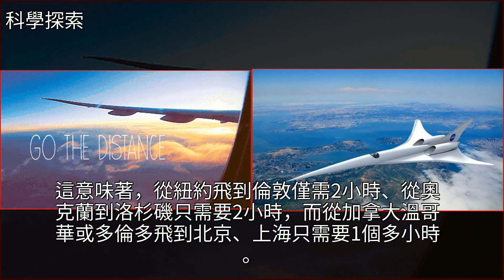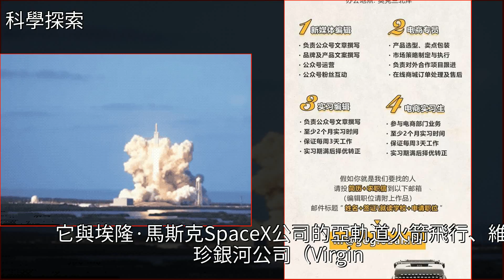奧克蘭飛北京只要2小時！還能看太空絕美景色，波音極超音速飛機來了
奧克蘭飛北京只要2小時！還能看太空絕美景色，波音極超音速飛機來了波音,火箭,伊隆·馬斯克,地球,SpaceX奧克蘭飛北京只要2小時！還能看太空絕美景色，波音極超音速飛機來了波音 火箭 伊隆·馬斯克 地球 SpaceX